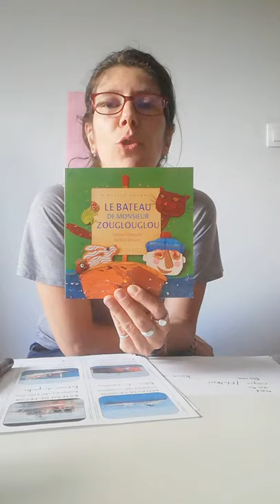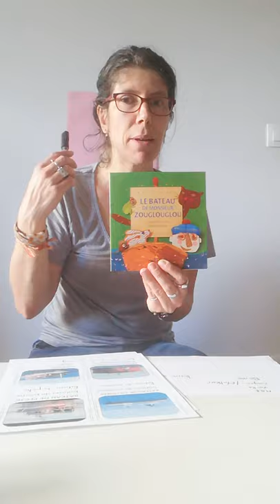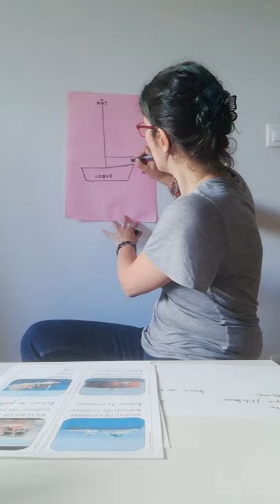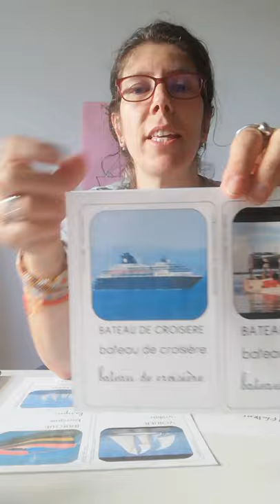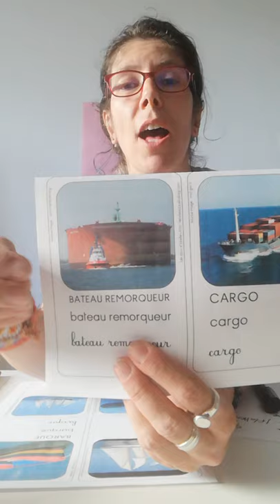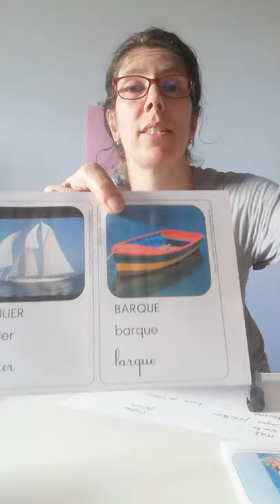lexique bateau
Dessiner un bateau et connaitre le vocabulaire : coque, mât, voile...